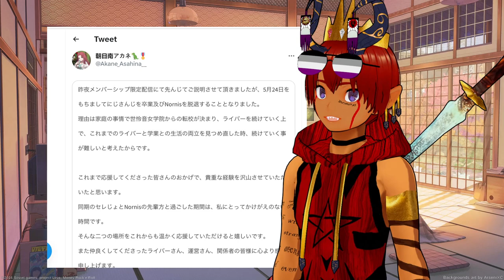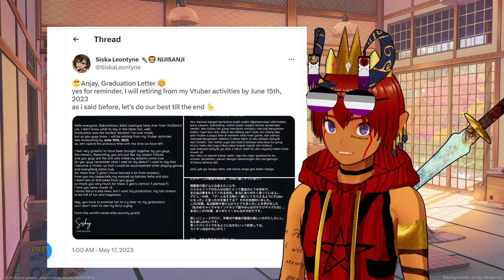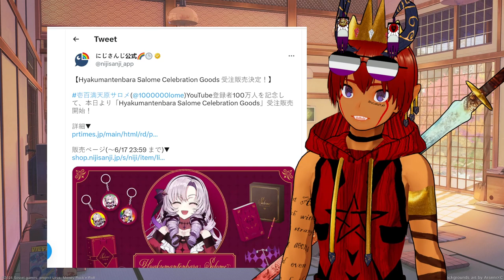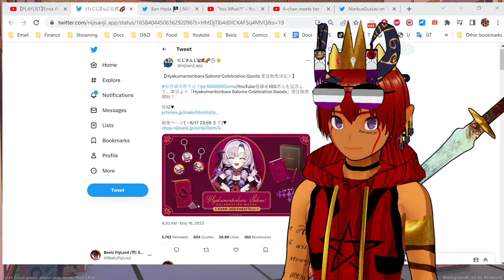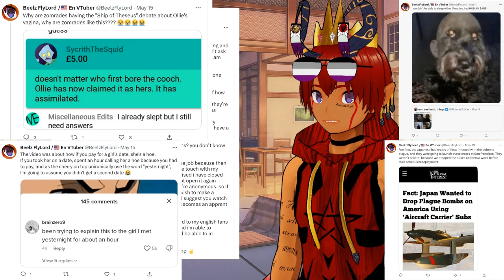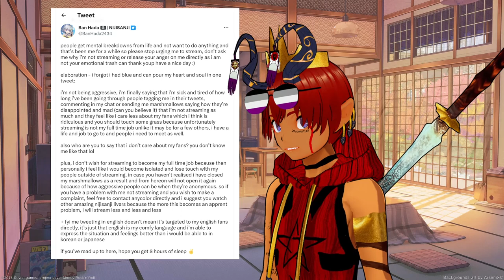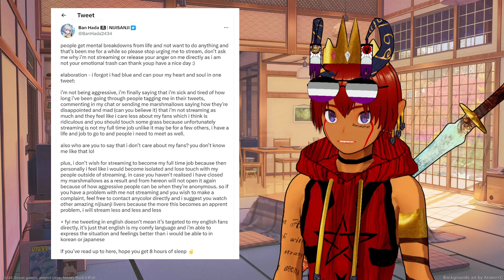2 Nijisanji VTubers graduate, Band Hada addresses demanding fans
0:00 Intro
1:06 Akane's graduation
2:28 Siska's graduation
2:53 Tangent about graduations
3:46 Tangent about merch
4:16 Ban Hada's rant
6:18 Tangent about social media
8:14 outtro

I wrote a book!